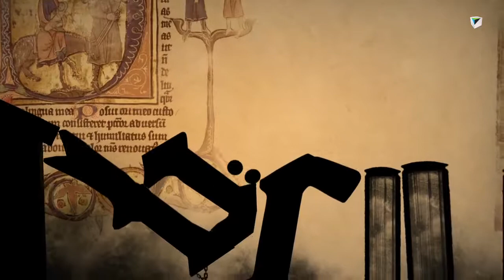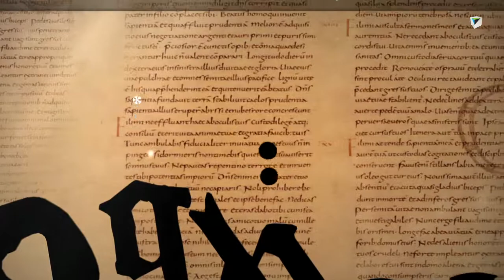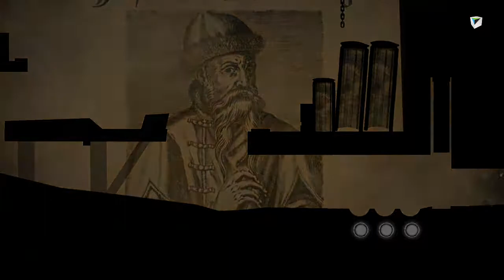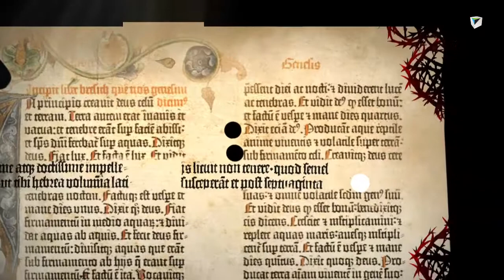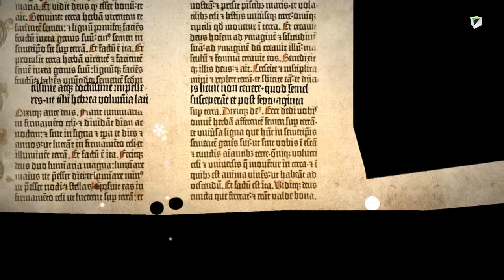Type Rider - Gothic - All Items